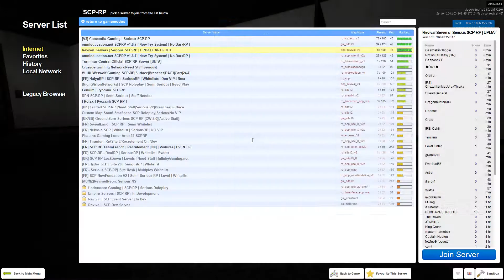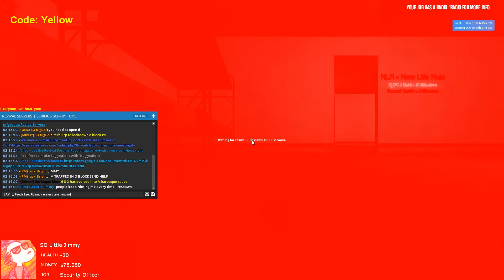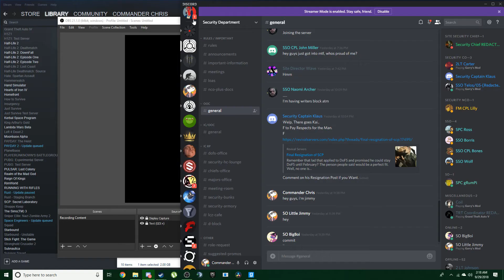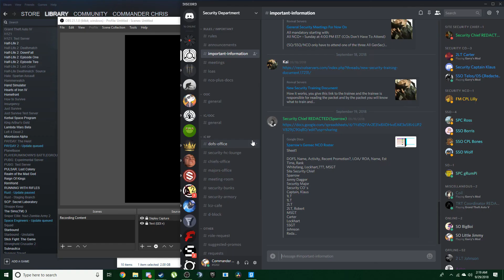Some dummies Killing me b